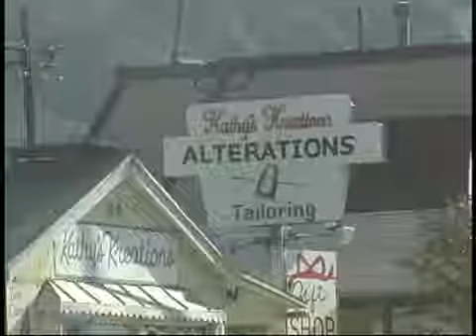Kathy's Kreations Alterations and Tailoring in Sunland California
ShopSunlandTujunga.com, Kathy's Kreations Alterations and Tailoring in Sunland California